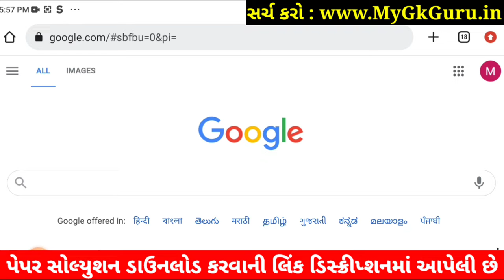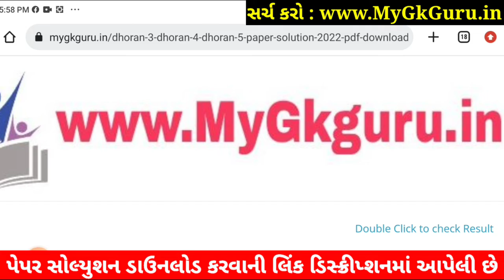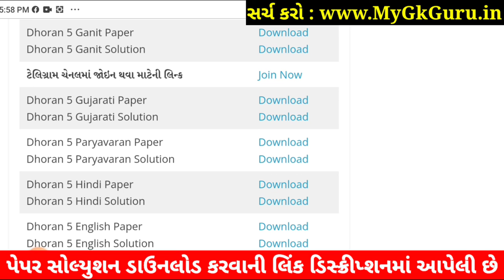Dhoran 5 Paryavaran Paper Solution 2022 STD 5, STD 5 Paryavaran Paper Solution 2022 40 Marks October